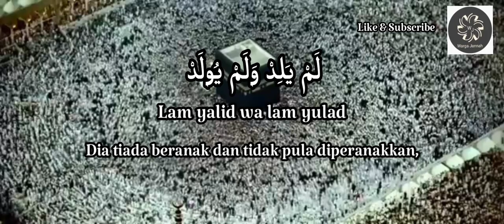Quran Surah 112 | Al-Ikhlas |Hafalan Untuk Solat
Surah Al-Ikhlas disebut surah keselamatan kerana surah ini menyelamatkan orang yang membacanya dari kesulitan-kesulitan dunia juga sakratulmaut, menyelamatkannya dari gelap gelita kubur dan tragedi-tragedi hari kiamat.

Dari Abu Hurairah, Nabi SAW pernah bersabda:

 Barangsiapa membaca surah Al-Ikhlas, seolah-olah ia membaca sepertiga Al-Quran

At-Tabrani dan an-Nu’aim mengikhraj dari Rasulullah SAW, baginda bersabda:

 Barangsiapa membaca surah Al-Ikhlas saat sakitnya yang menghantarnya pada kematian,

Maka ia tidak berjamah fitnah di dalam kubur dan aman dari penyempitan kubur pula ia dibawa malaikat dengan tapak tangannya hingga melampaui sirat sampai syurga”

Terdapat banyak lagi hadis tentang fadhilat amalan membaca surah Al-Ikhlas ini. Di antaranya dapat pahala seratus orang pahlawan syahid (Hadis dari Ubai bin Ka’ab).

Terjauh godaan syaitan jika dibaca 10 kali selepas solat Subuh (Hadis dari Ali Bin Abi Talib), jika diamalkan membacanya semasa sakit hingga membawa kematiannya, maka akan terlepas dari siksa kubur (Hadis dari At-Tirmizi).

Kisah di dalam Ruhul-Bayan ada menyebutkan:

Pada waktu Nabi SAW di tabuk datang kepada baginda malaikat Jibril. “Rasulullah, saya khabarkan bahawa Mu’awiyah al Muzani ra telah meninggal di Madinah. Apakah engkau berkenan jika bumi ini saya lipat, agar engkau menyembahyangkan jenazah Mu’awiyah”.

“Boleh saja” jawab baginda, maka Jibril membentangkan sayapnya di atas bumi dan diangkatnya Nabi sampai Madinah lalu menyembahyangkan jenazah Mu’awiyah dan para malaikat menjadi makmum dua saf (barisan) dimana satu saf berjumlah tujuh puluh ribu malaikat.

Selesai sembahyang baginda bertanya “Oleh sebab apa Mu’awiyah berpangkat demikian tinggi?” Malaikat Jibril menjawab “Oleh kerana Mu’awiyah cinta dan membaca qul hu wallahu ahad sewaktu pagi dan petang, ketika berdiri dan duduk dan pada setiap gerak-gerinya.”

Surah Al-Ikhlas juga mempunyai fadhilat melapangkan rezeki dan menolak kefakiran bagi pembacanya serta penghuni rumah dan tetangganya.

Dalam kitab Sa’adatul Darain, Rasulullah SAW bersabda ” Barangsiapa membaca surah Al-Ikhlas ketika memasuki rumah, maka hilanglah kefakiran penghuni rumah dan tetangganya” (HR At-Tabrani dan Ibnu Mas’ud).